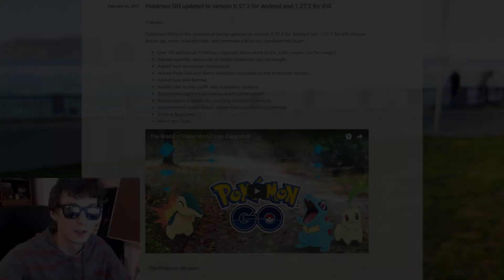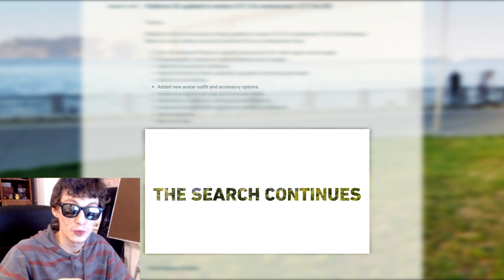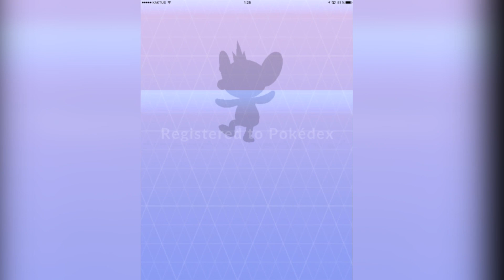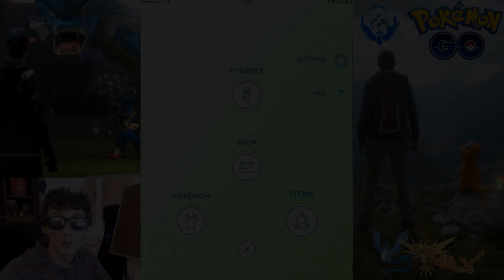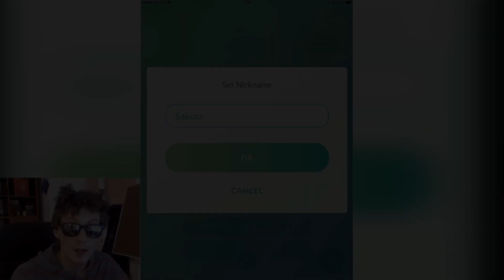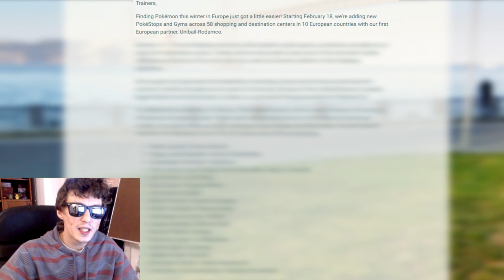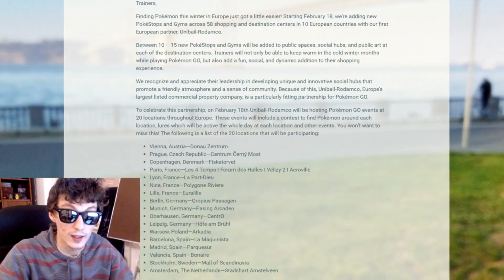#64 IKAWOLF - POKEMON GO - DRUHÁ GENERACE UPDATE - ESPEON & UMBREON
V dnešním videu se podíváme na další a konečně pořádný update a na chytání druhé generace. Taky si vysvětlíme jak vyevolvovat z Eevee Espeona, nebo Umbreona.. Příjemnou podívanou :)

Doufám, že si video užijete a jestli ano, tak budu rád když ho ohodnotíte LIKEm, nebo třeba nějakým komentářem. Všechny komentáře potěší.. :)